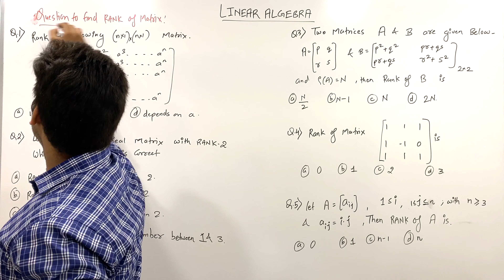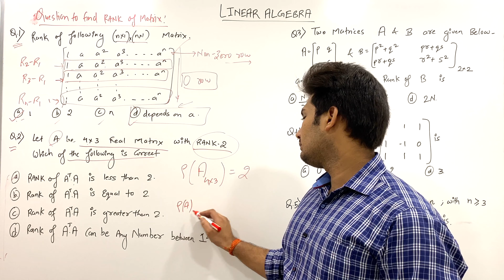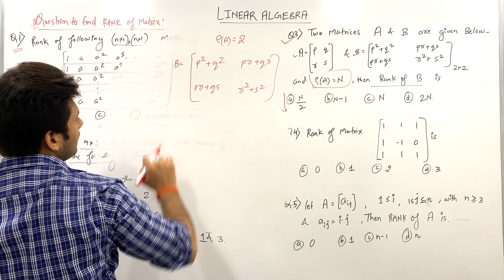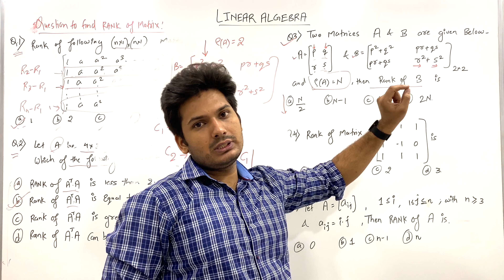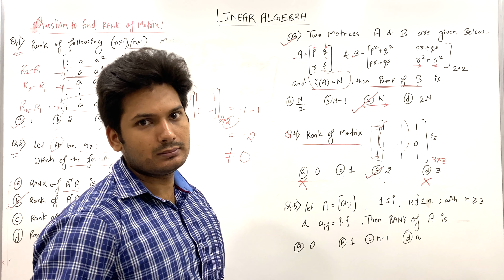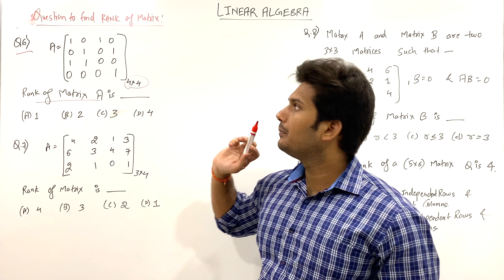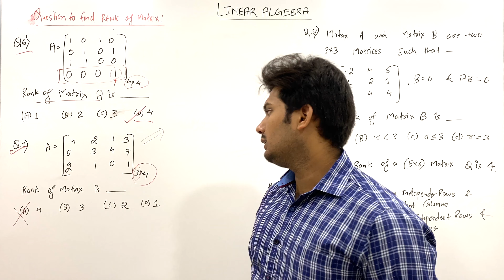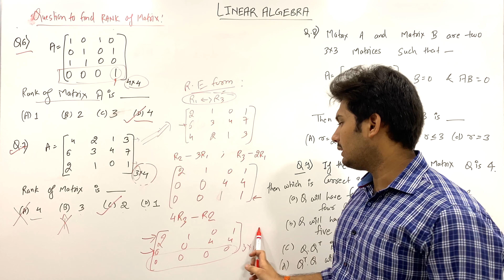GATE Questions on RANK OF MATRIX || Linear Algebra || EM || Akash Shukla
REMEMBER, BASIC CONCEPTS, AND REVISION WILL MAKE YOUR ADVANCE CONCEPT STRONG.